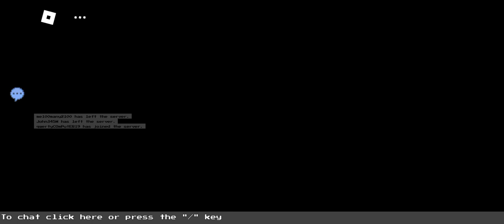Block Tales — PF19 easy solo (on the second half at least)